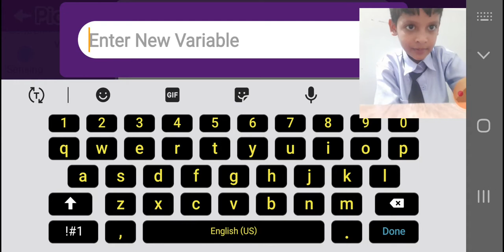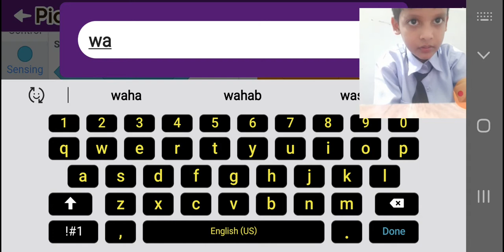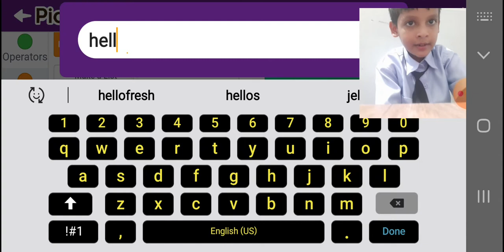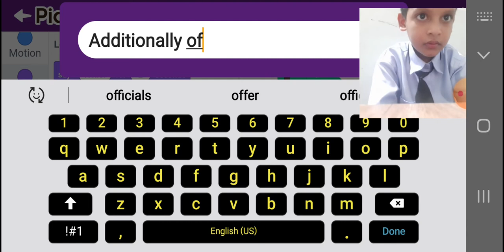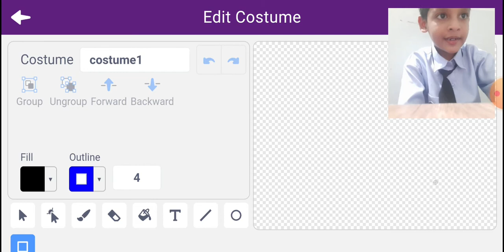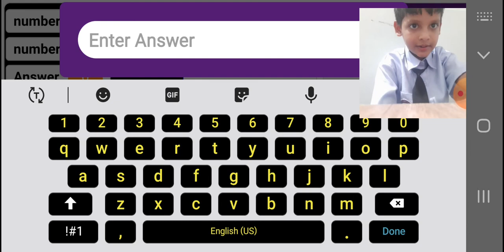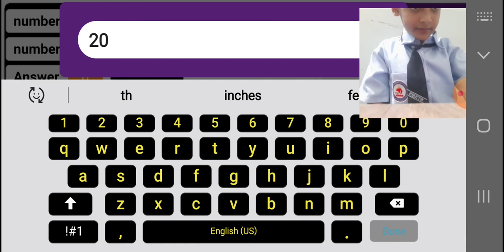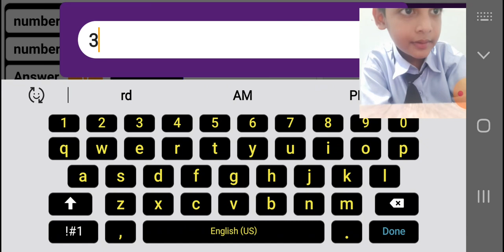addition program in pictoblox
speak ,ask ,variable
apple catching game
apple game
apple catching game in pictoblox
Hashmi'slearningspace,
Hashmi learning space,
pictoblox coding,
pictoblox game,
pictoblox program,
star clone design in pictoblox